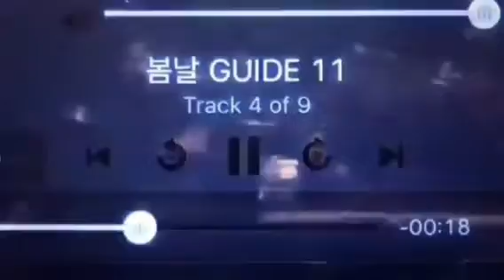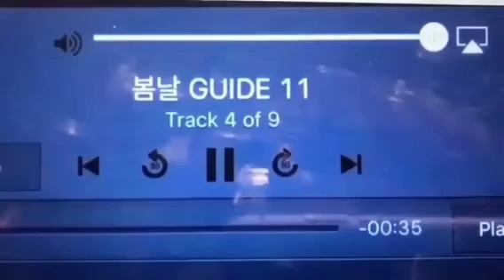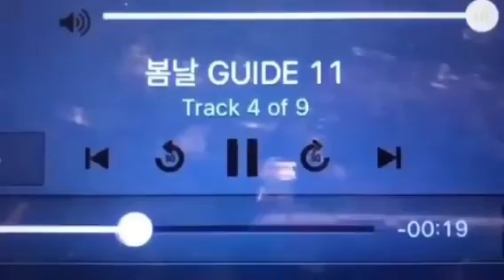방탄소년단 봄날 데모 뷔 버전 1시간(한 시간) / BTS Spring Day demo V ver 1hour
본 영상은 언제든 삭제 될 수 있습니다.
This video will be deleted at any time.